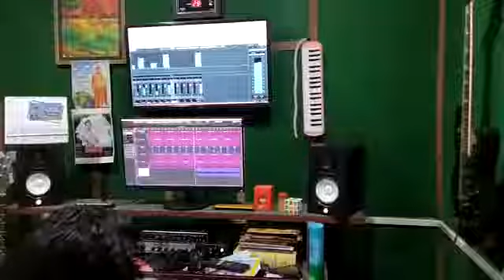NEW UPCOMING JHUMUR SONG 2021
NEW UPCOMING JHUMUR SONG 2021 @JOHAR ADIVASI VLOG